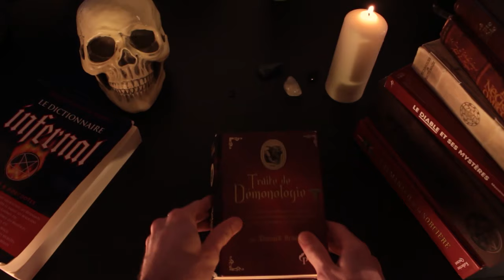HECATE Reine des Sorcières - Histoire de Démons 40 (S4)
Reine des Ombres, des Croisements, Divinités Lunaire, etc, Hecate à de très nombreux titres, et on va voir ça maintenant !

RECTIFICATION:
Ce n'est pas la Gigantomachie mais la Titanomachie